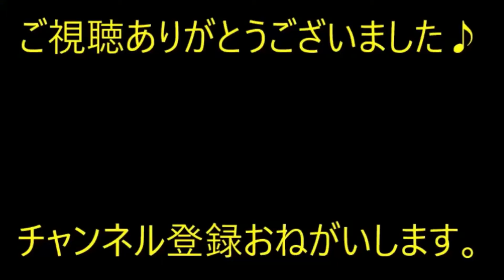【スカっと】シナリオ好きな元彼が「タイトル～俺を諦めきれない彼女達、と俺の複雑な胸中～」シナリオぶち壊しな発言をした結果…【痛快・スカッとジャパン】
※動画音楽
　LAMP BGM　様